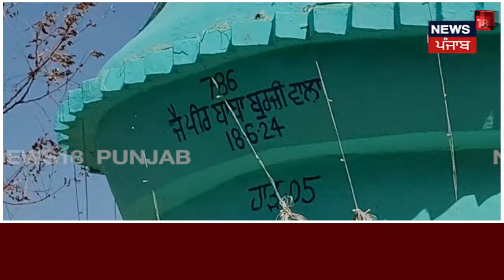Abohar Zero Line | ਇਸ ਪਵਿੱਤਰ ਧਰਤੀ 'ਤੇ ਇਕੱਠੇ ਹੁੰਦੇ ਨੇ ਭਾਰਤ-ਪਾਕਿਸਤਾਨ, ਬਾਰਡਰ 'ਤੇ ਲੱਗਦੀਆਂ ਨੇ ਰੌਣਕਾਂ|N18V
News18 ਪੰਜਾਬ/हरियाणा/हिमाचल एक क्षेत्रीय न्यूज़ चैनल है जिसपर ਪੰਜਾਬ, हरियाणा, हिमाचल, देश एवं विदेश की खबरें प्रकाशित की जाती हैं | समाचारों क साथ-साथ इस चैनल पर समकालीन विषयों पर वाद-विवाद एवं विशेष सीरीज भी प्रकाशित होती हैं जो की काफी रोचक एवं सूचनापूर्ण हैं | n18oc_Abohar